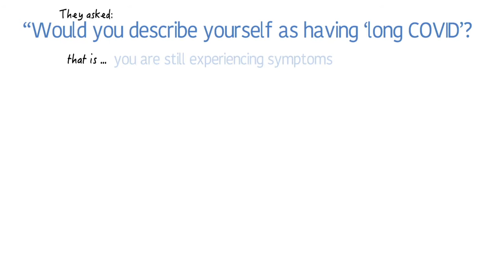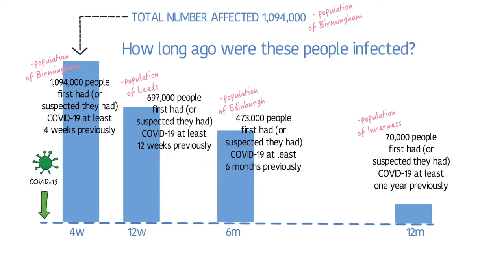Long Covid figures for UK, April 2021